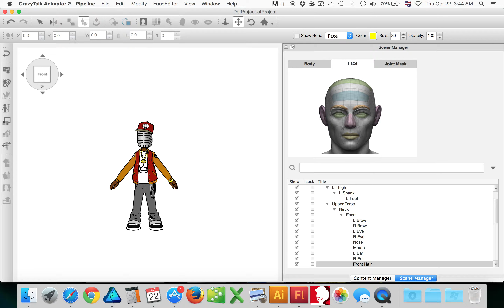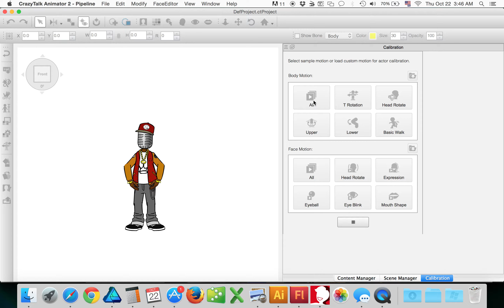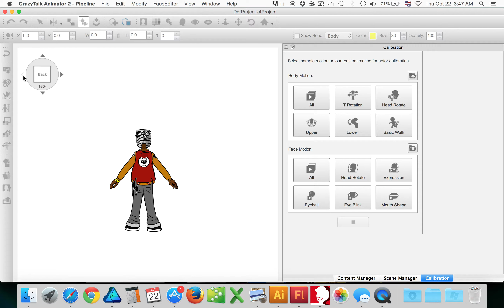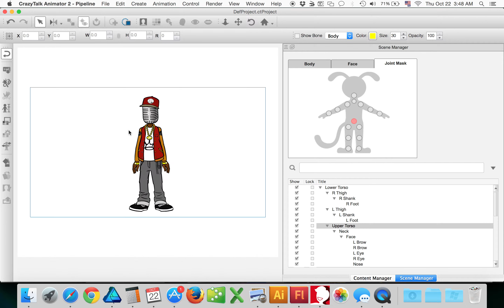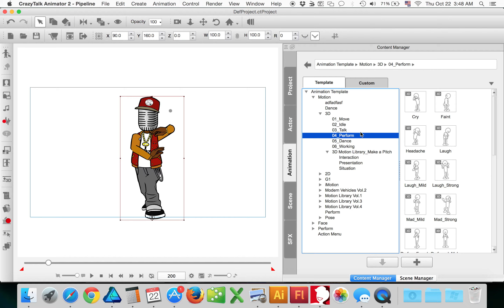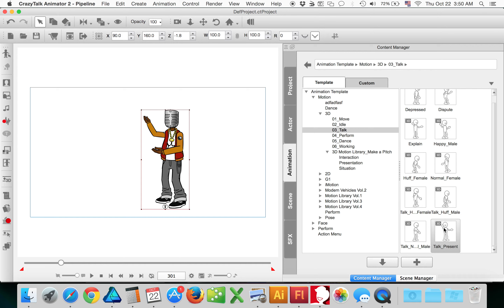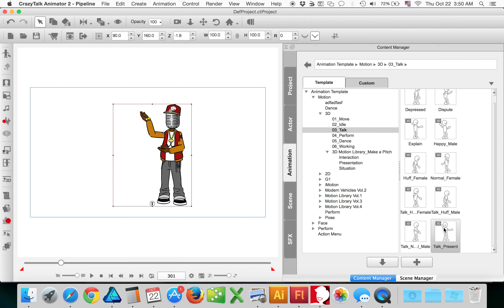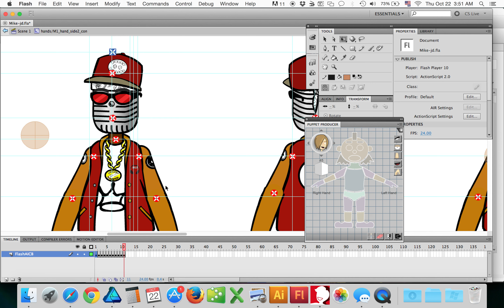Michead update - Crazytalk Animator